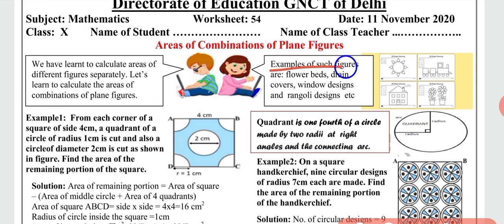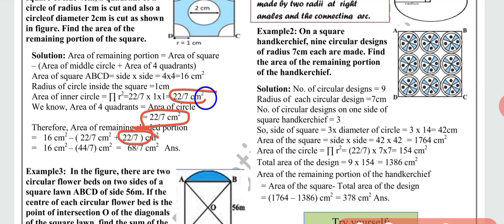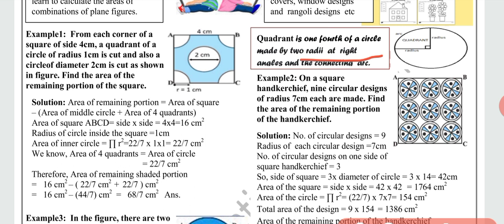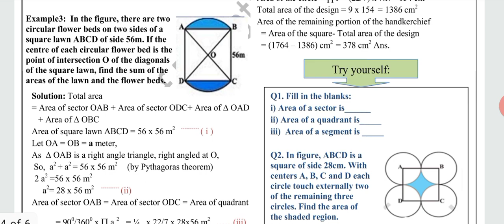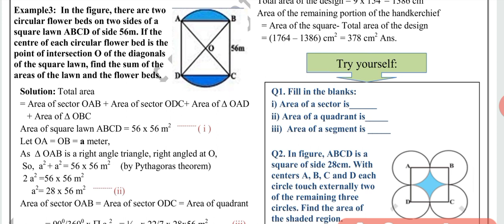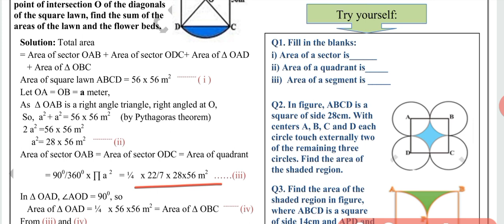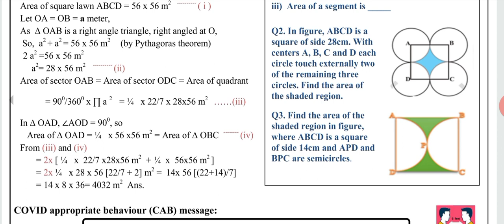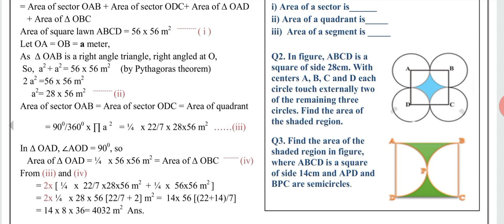Class 10 Maths DOE Worksheet 54 English medium || 11 November 20